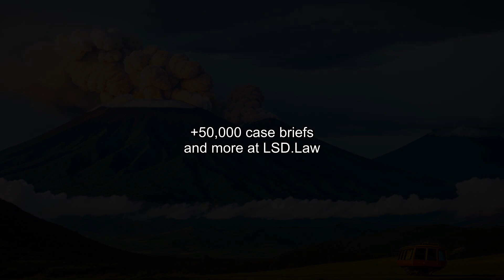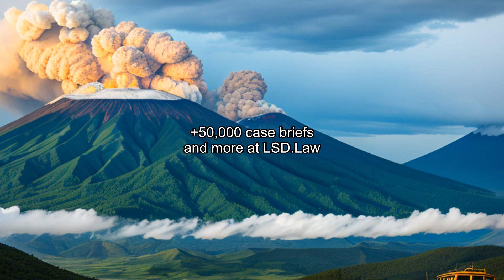SIGA Technologies, Inc. v. PharmAthene, Inc. (2013) Overview | LSData Case Brief Video Summary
There was a legal dispute between SIGA Technologies and PharmAthene over a license agreement for an antiviral drug for smallpox. SIGA breached their obligation to negotiate in good faith, and the court found them liable for breach of contract and promissory estoppel. The court also awarded attorneys' fees and costs to PharmAthene based on the fee-shifting provision and bad faith exception. The most relevant facts are the negotiation process and the proposed draft agreement that favored SIGA.

SIGA Technologies, Inc. v. PharmAthene, Inc. (2013)
Delaware Supreme Court
67 A.3d 330